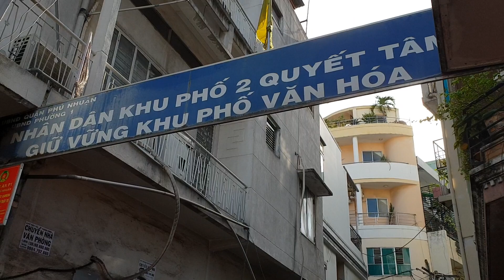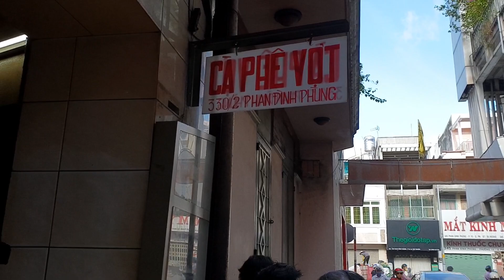Food For Good Eps16: Cafe Vợt 8 ngàn đồng: nét văn hóa hiếm hoi giữa lòng phố thị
Nằm trong con hẻm 330 Phan Đình Phùng, quận Phú Nhuận, Cafe Vợt  là 1 địa chỉ mà nhiều nguời nhiều giới yêu thích. Buổi sáng nguời ta xếp hàng dài chờ mua cafe mang đi, buổi tối thì đông đảo bạn trẻ ngồi chật cứng cả lòng đường. Cafe Vợt đã có tuổi đời hơn 50 năm rồi đấy. Phục vụ 24/24 suốt 365 ngày.